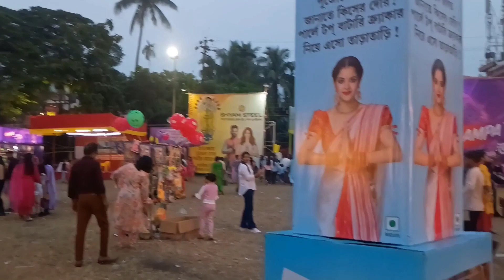শুভ বিজয়ার আন্তরিক প্রীতি ও শুভেচ্ছা || মণ্ডপে গিয়েও সিদুর ছোঁয়াতে পারলাম না😞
আমার সকল বন্ধুদের জানাই শুভ বিজয়ার আন্তরিক প্রীতি ও শুভেচ্ছা। দশমীতে সকালে মায়ের বাড়িতে ছিলাম রান্না খাওয়াদাওয়া করে বিকেলে বরের সাথে গেলাম ঠাকুর দেখতে।